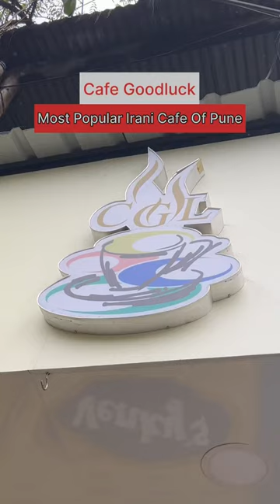Cafe Goodluck, Pune☕️